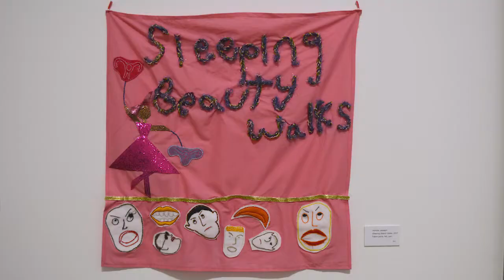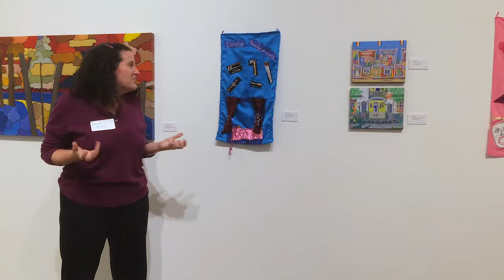LOCAVORE ARTIST TALKS | Jennifer Jesseph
LOCAVORE ARTIST TALKS | December 7, 2017

LOCAVORE: Southeastern MN Juried Exhibition